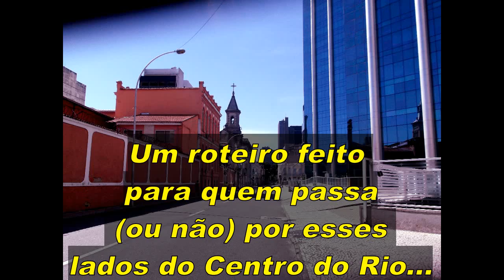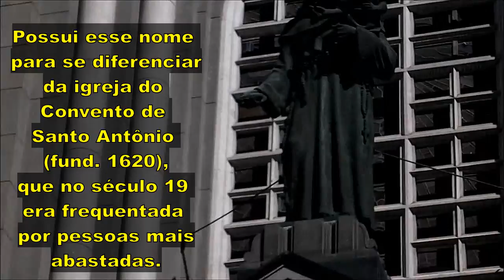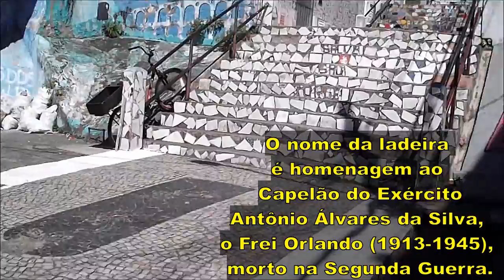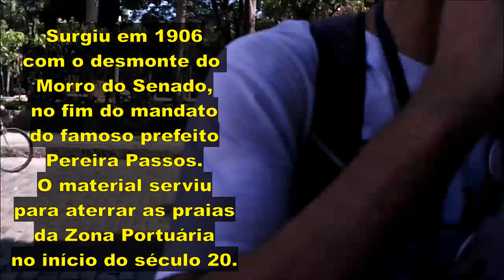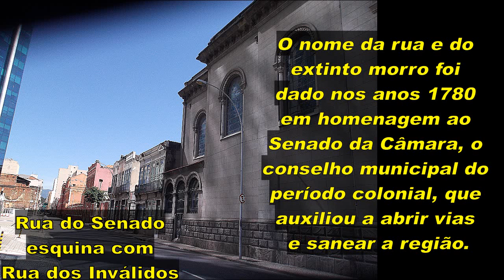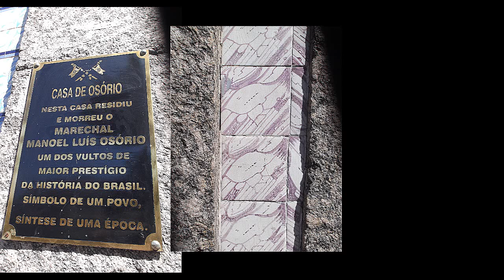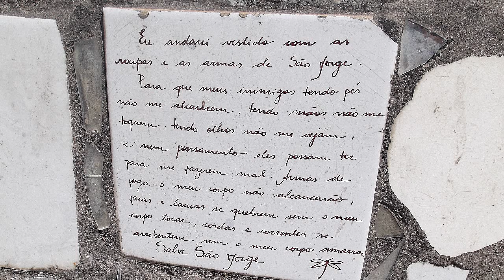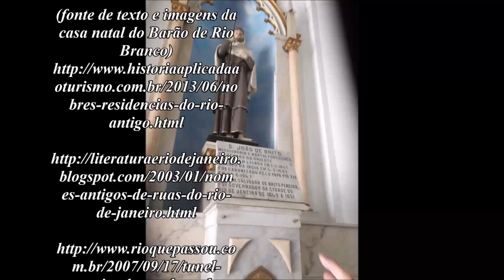O Lado B da Lapa: Da Rua do Senado à Rua Riachuelo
O Lado B da Lapa:
Da Rua do Senado à Rua Riachuelo

Guia de turismo:
Arthur Gabriel

Agência de turismo:
Sou+Carioca

Data do passeio:
28 de abril de 2019

Obs: Os parênteses levam ao início de imagens e músicas correspondentes.

Roteiro:

- Estação do VLT-Saara/Praça da República (exterior); (vídeo: 00:00);
- Igreja Santo Antônio dos Pobres/ Rua dos Inválidos (vídeo: 04:07/fotos: 20:45);
- Centro Empresarial Senado/Petrobras (Ed. Henrique Valadares, exterior) (fotos 20:35);
- Vistas da Rua dos Inválidos (fotos: 20:28);
- Quartel Central do Corpo de Bombeiros (parte de trás exterior) (vídeo: 06:59/fotos: 16:13);
- Casa onde nasceu o Barão do Rio Branco (exterior) (fotos: 14:57);
- Fábrica do Biscoito Globo (exterior) (fotos: 16:30);
- Vistas da Rua do Senado (fotos: 19:43);
- Cruzamento da Avenida Mem de Sá (vídeo: 07:29/fotos: 21:52);
- Rua do Senado à Rua Riachuelo (fotos: 15:39 e 22:26);
- Escadaria da Ladeira Frei Orlando (vídeo: 07:58/fotos: 16:53 e 22:38);
- Santuário Nossa Senhora de Fátima (vídeo: 10:27/fotos: 23:26);
- Túnel Martim de Sá (exterior) (fotos: 17:25);
- Rua Riachuelo: curiosidades (fotos: 18:06);
- Hospital Espanhol (exterior) (fotos: 18:36);
- Casa do General Osório (exterior) (fotos: 18:54);
- Grande Templo Israelita (exterior) (vídeo: 10:58/fotos: 23:59);
- Praça Cruz Vermelha (vídeo: 11:36/fotos: 24:34).
Bônus (13:35):
- Fazenda Paradiso Café (cafeteria) (fotos: 13:45).

Complementos: fotos & explicações (14:47).
Mapa & rota (25:37).
Créditos (com fotos ao fundo) (26:47).

Trilha sonora:

1- "André de sapato novo" (de Jacob do Bandolim) (00:00);
2- "Lamento" (de Jacob do Bandolim) (03:06);
3- "Ameno resedá" (de Ernesto Nazareth) (07:35);
4- "Água do Vintém" (de Chiquinha Gonzaga) (09:59);
5- "Corta jaca" (de Chiquinha Gonzaga) (12:00);
6- "A galhofeira" (de Alberto Nepomuceno) (14:15);
7- "Carioca" (de Ernesto Nazareth) (18:06) ;
8- "Pedacinhos do céu" (de Waldir Azevedo) (24:35).

Fontes de pesquisa:

(fonte de texto e imagens da casa natal do Barão de Rio Branco)

Realização:
Jenner Soares